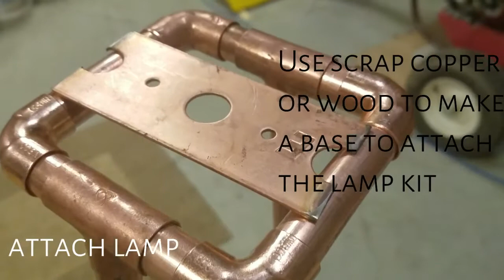DIY - Modern Copper Floor Lamp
Watch to see how I made my cooper floor lamp! Copper pipe and lamp kit can be found at a local hardware store. Lamp shade is from Target!